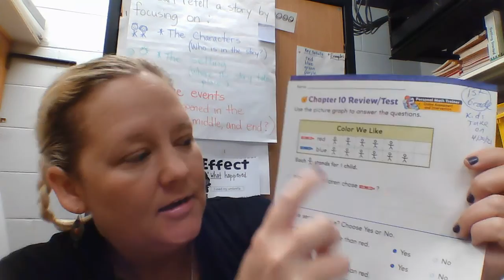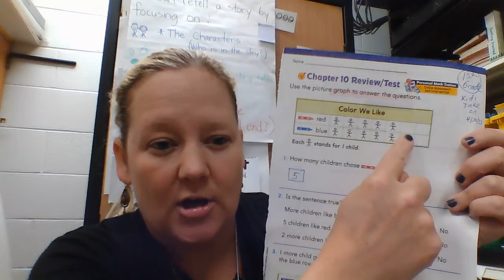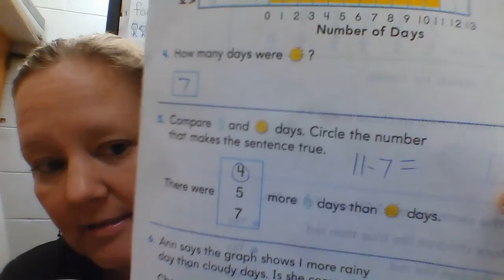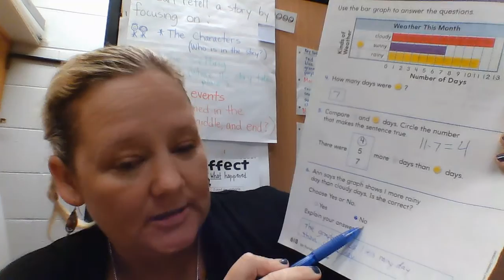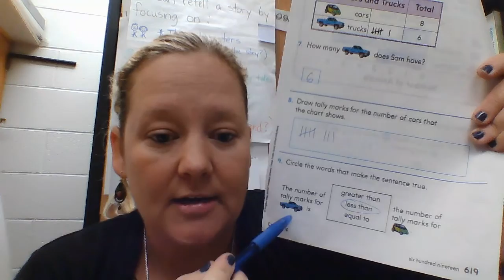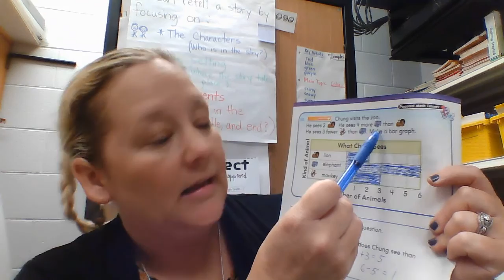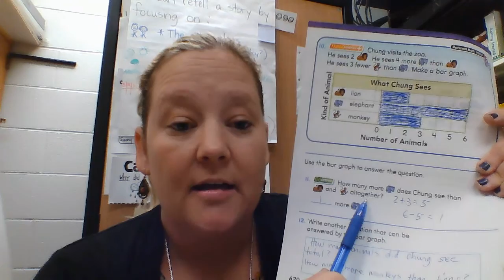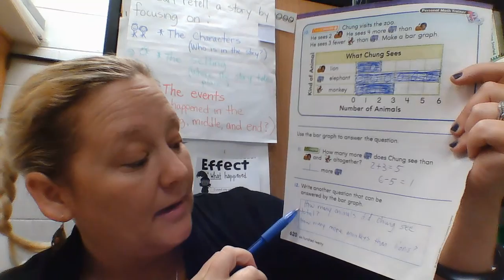Math Chapter 10 Test-Reviewed with Mrs. Tara